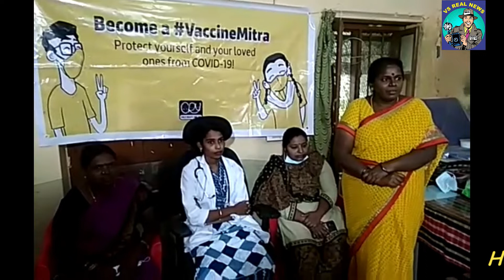Honor to Dr ASHA LATHA UHC by Cry NGO